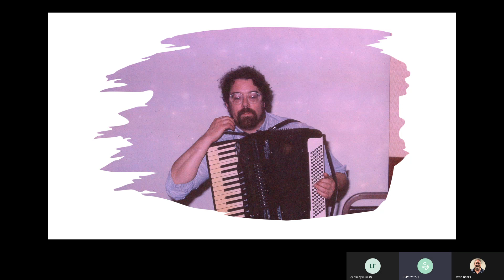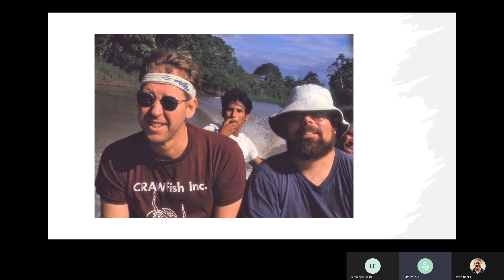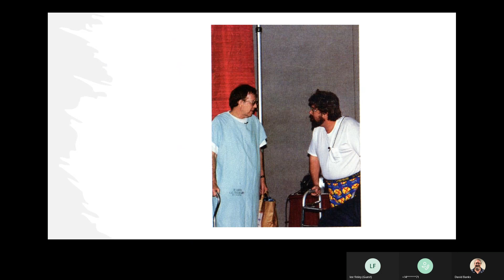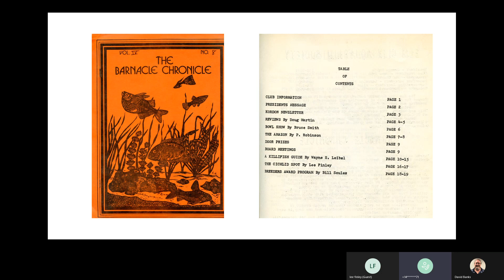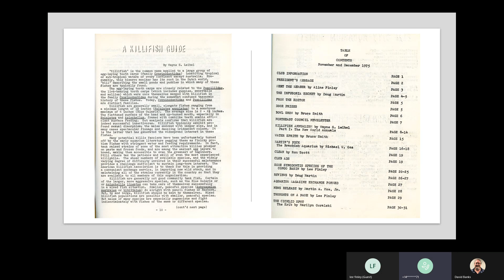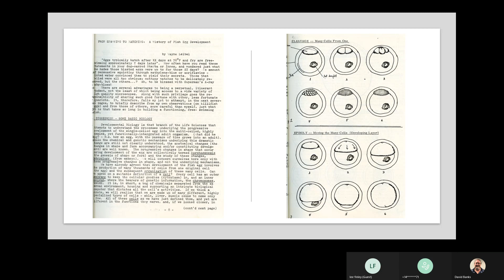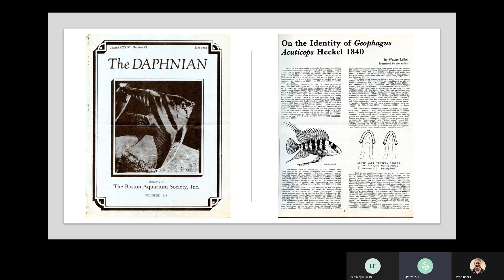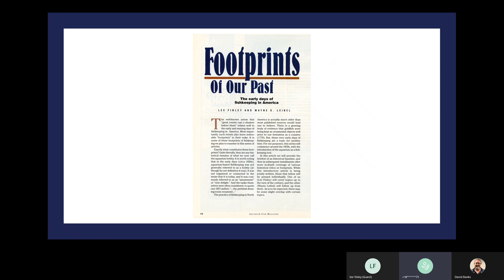Wayne Leibel tribute with Lee Finley 20220320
Recording with Lee Finley for the NEC 2022 Aqautic e-Vention march 27, 2022.